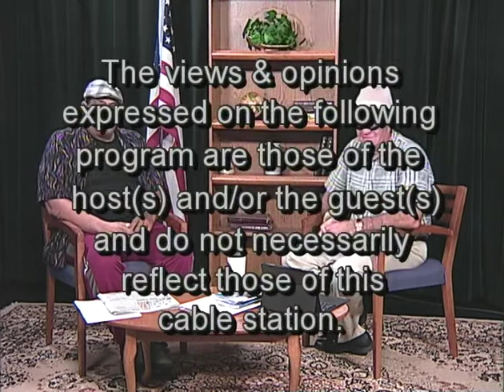Bruce the Blog Goes Bazzo: Bruce vs Bazzo Round 9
Co-hosts Bruce Apar and Andy Bazzo hold their own 30-minute debate on a range of topics, racing with the stopwatch to squeeze in as much gibes, jabs and jokes -- oh, yeah, and SHAMELESS PROMOTIONS -- as they can. It's the fastest 30 minutes on TV, taking public access to excess! (BTW, the Hand to Mouth Players one-acts Bruce the Blog mentions are Aug. 24, 25, 26 at Hendrick Hudson Library in Montrose.